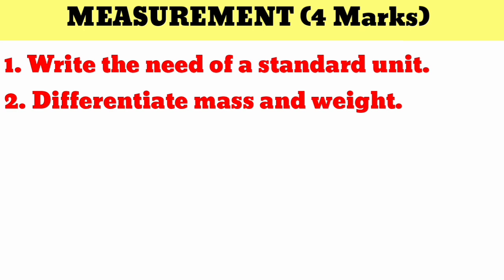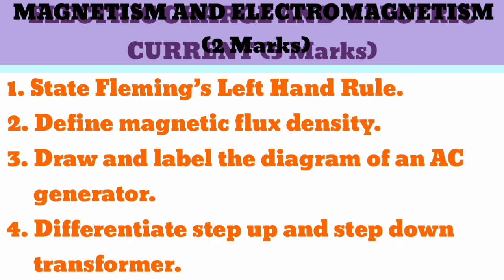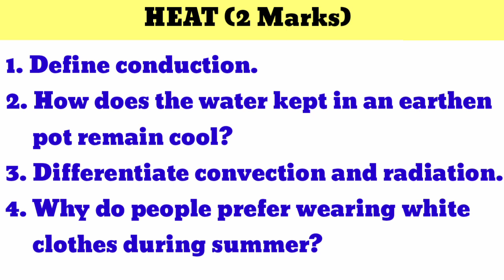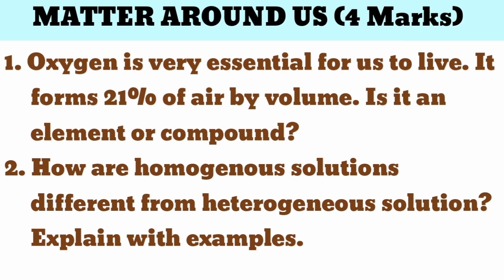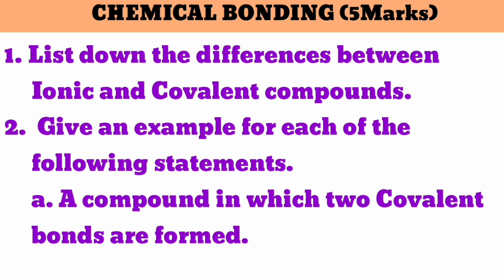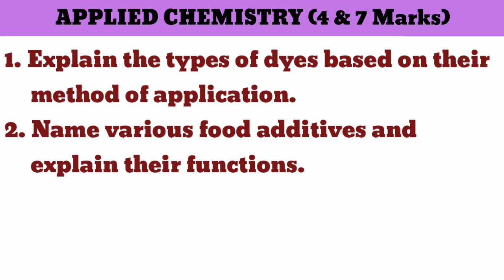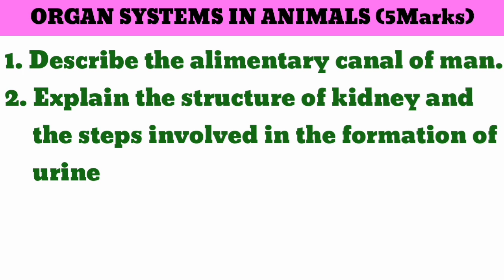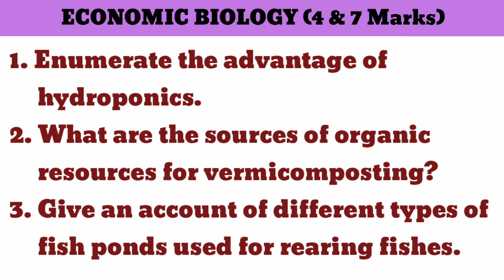9th SCIENCE IMPORTANT QUESTIONS Annual Exam 2023 Full portion 9th Science Most Important Questions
9th SCIENCE IMPORTANT QUESTIONS Annual Exam 2023 Full portion 9th Science Most Important Questions